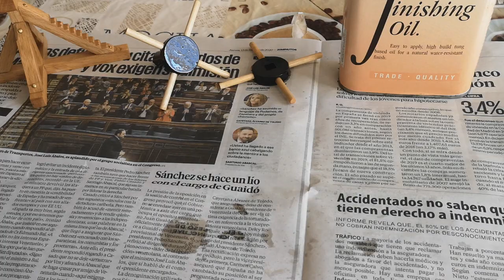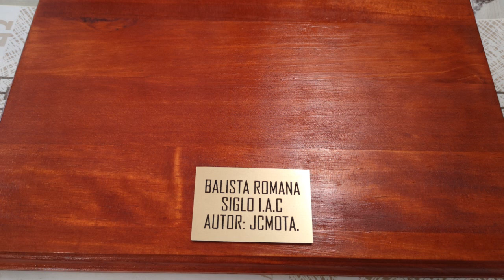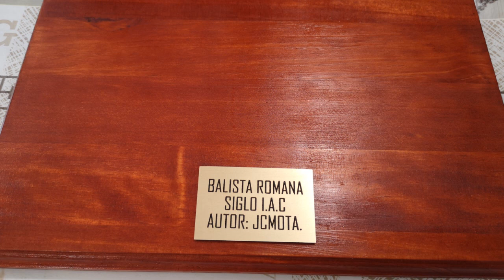BALISTA ROMANA. PARTE 2. JCMOTA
Segunda parte del proceso de fabricación de una ballesta scorpion o "balista" romana del siglo I A.C.
Materiales utilizados: madera de haya, latón, acero y cuerda.

Enlace al vídeo del proceso de fabricación de la gran Ballesta construida para el documental de la BBC: